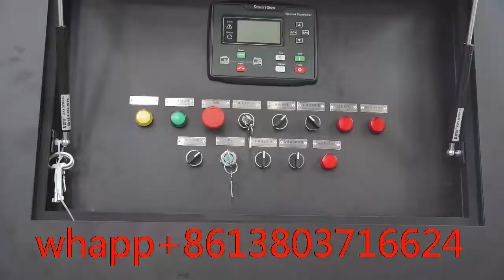Good price Portable Crawler jaw crusher diesel engine remote control for construction and road use